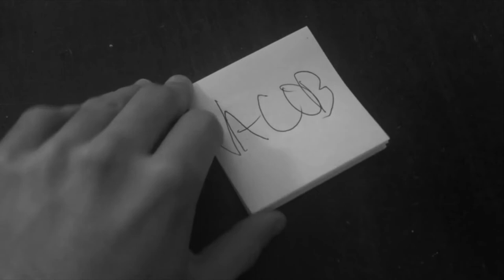I Hate My Roommates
A silent short I made about sharing a living space...and food!

Actors: Jacob Rosenberg, Andy Tybout